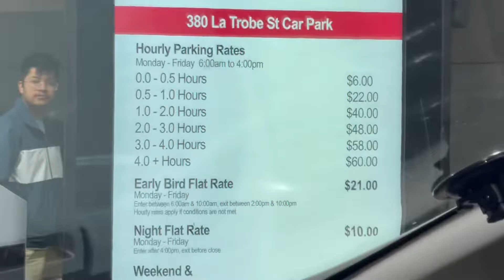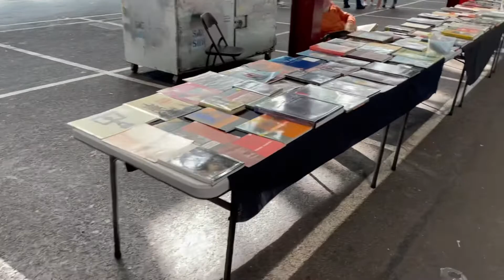[墨爾本遊PART3] ￼星期日的Melbourne/Queen Victoria Market/排隊名物/港式餐廳/DFO Outlet